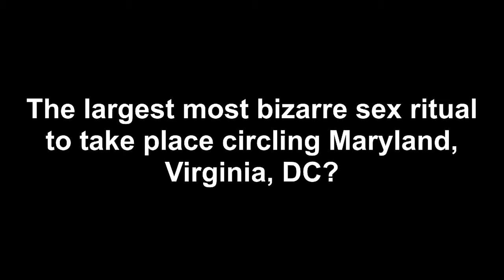DC Sex Ritual 2/23/2022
Some kind of weird sex using their metal or machinery? projectiles/bullets? Are they coming to have sex with the Washington monument or cut its penis off?

Feb. 25 St. Walpurgis Day blood communion of blood and dismemberment any age

Mar. 1 St. Eichatadt blood drinking of human blood for strength and homage to the       demons any age (male or female)

Mar. 13,15 Ides of March blood/Assassination any age (male or female)